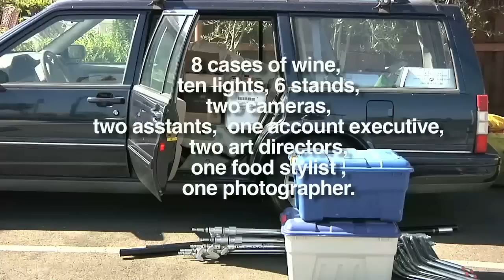Ken Smith on Location Episode One - Food and Wine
San Francisco Bay Area Photographer Ken Smith takes the crew on location to shoot wine, glassware and food for the BevMo! Vineyard Partners Newsletter. During this two day photo shoot, 5 still life setups of wine bottles, poured wine, prepared food and table props were utilized to create the images. The crew consisted of Joanna Badano, food stylist; James Cabral, creative director; Dave Popino, art director; Kris Mulkey, account executive; Bill Zemanek, chief grip and lighting director; BJ Martin, photo assistant and Patti Brunelle of Patti Brunelle Photography and Video.